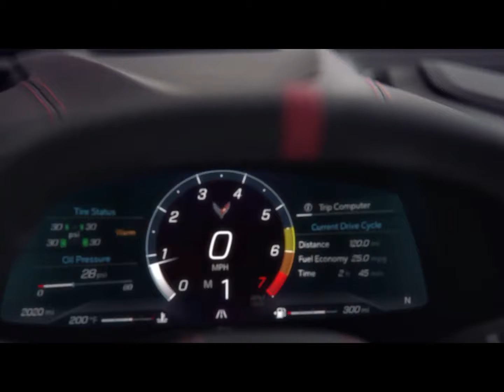chevrolet corvette C8 (killer super car)